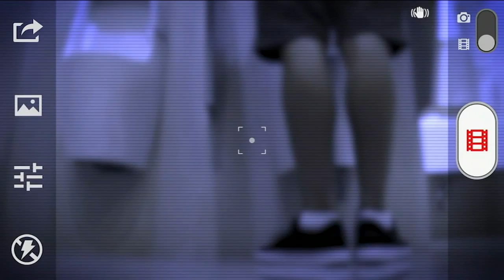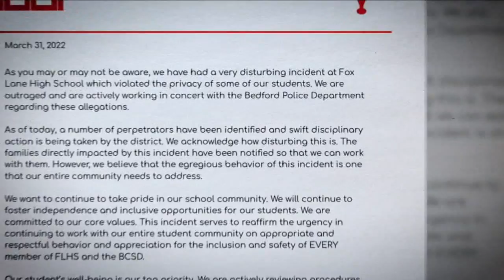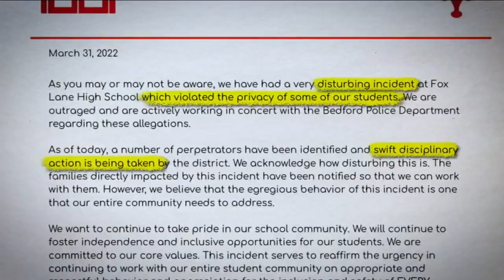Photos of students with special needs using bathroom spark outrage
Several parents of students with special needs at Fox Lane High School are considering legal action against the Bedford Central School District after students took pictures of their children using the bathroom at school and then posted the photos on social media.

Eyewitness News Investigative Reporter Kristin Thorne uncovered that it's believed to have happened to at least four male students at the high school this school year.

NEW HERE? –